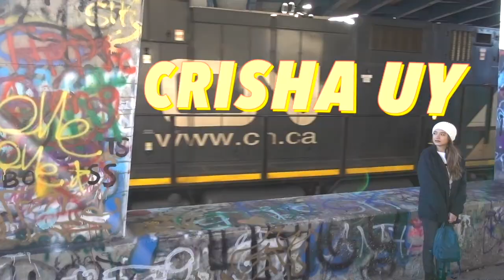Bistek Tagalog Recipe | Crisha Uy | COOKINDAY 42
ShRING HOW TO COOK BEEFSTEAK OR BISTEK!

EDITED BY: ZEL SERASPE